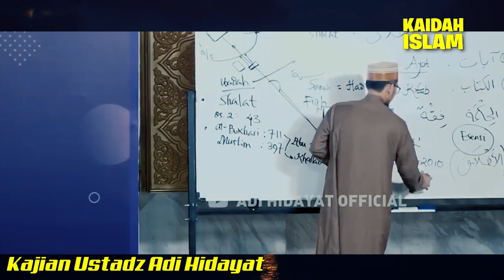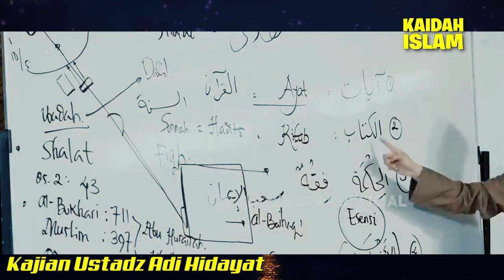Kajian Ustadz Adi Hidayat Update - Akhlak Yang Mulia